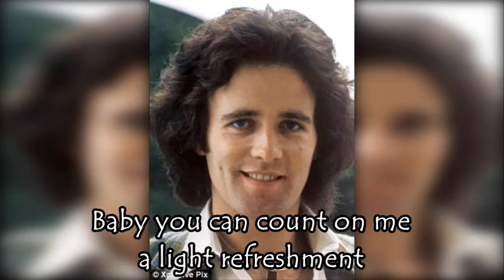What's In A Kiss (Guitar Version with Lyrics) - Gilbert O'Sullivan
Gilbert O'Sullivan (born Raymond Edward O'Sullivan; 1 December 1946) is an Irish singer songwriter, best known for his early 1970s hits "Alone Again (Naturally)", "Clair", and "Get Down".
Worldwide he has charted 16 top-40 records, including six No. 1 songs, the first of which was 1970's "Nothing Rhymed". Across his career, he has recorded 19 studio albums, up to his UK top 20 self-titled record in 2018. Speaking in 2009 he said, "I write pop songs. That's all I want to do. I have no interest in just touring, and living in the past." The music magazine Record Mirror voted him the top UK male singer of 1972. He has received three Ivor Novello Awards, including “Songwriter of the Year” in 1973.
In 1967, O'Sullivan was signed to a five-year contract with April Music, CBS Records' house publishing company, after coming to the attention of the professional manager Stephen Shane, who also suggested changing his name from Ray to Gilbert as a play on the name of the operetta composers Gilbert and Sullivan. His songs at the time were avant-garde, and even drew the interest of Vivian Stanshall and the Bonzo Dog Doo-Dah Band, who were interested in recording a couple of them. He was paid an advance of £12 (equivalent to £200 as of 2019), with which he bought a piano. He was signed to CBS Records by the A&R manager Mike Smith (the Tremeloes and the Love Affair).
After two unsuccessful singles with CBS, "Disappear" and "What Can I Do?", and one with the Irish record label Major Minor, "Mr. Moody's Garden", all released under the name "Gilbert", O'Sullivan sent some demo tapes to Gordon Mills, the manager of Tom Jones and Engelbert Humperdinck, whereupon O'Sullivan was signed to Mills' label, MAM Records. O'Sullivan's self-created eye-catching visual image comprised a pudding basin haircut, cloth cap and short trousers. Mills reportedly hated the image, but O'Sullivan insisted on using it initially,[citation needed] until he assumed a more modern 'college-like' look in which he often wore a sweater bearing a large letter 'G'.